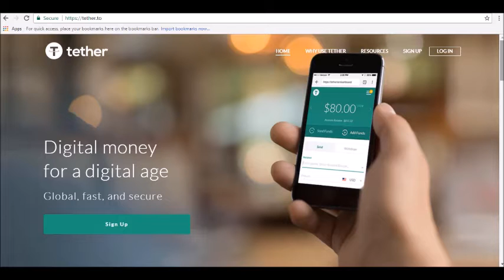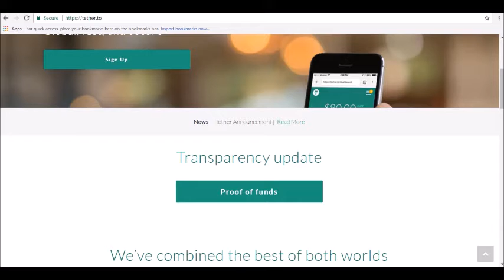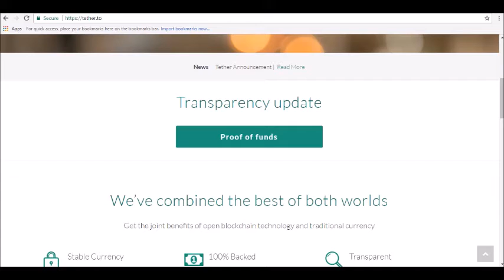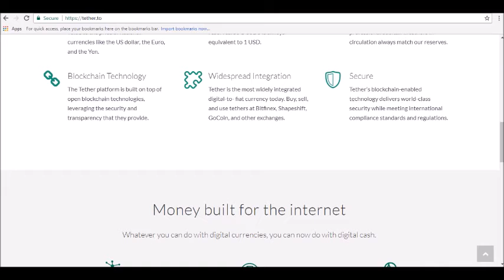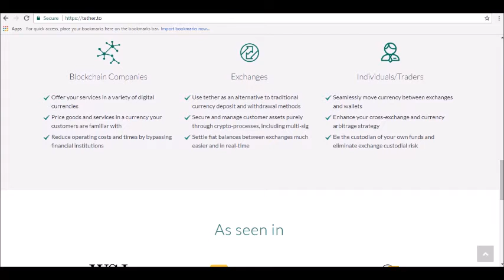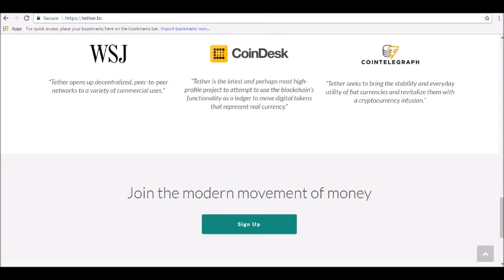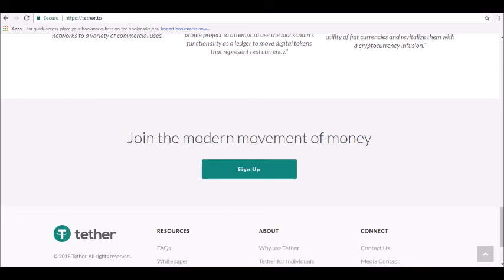Tether Price Prediction 2018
- Hey guys! where today we will be reviewing Tether Price Prediction 2018

There have been researches about cryptocurrencies and the future life of cryptocurrencies. Now as there are many cryptocurrencies available in the market it is very much difficult for the buyers to choose the correct altcoins.

Today, we will discuss about one such coin that is constantly in news and everyone’s mouth i.e. Tether coin which is also popular as USDT. Many investors and traders who are now well verse with the cryptoworld are betting on various altcoins going to raise in the near future. But there are very much possibilities of the coin not going so high and you might not earn the required profits.

So the question that rises is What is the future of Tether (USDT) Coin? Will it rise or not? The answer lies in the article where we have given the description of the coin and we have also predicted the Tether Coin Price Prediction for 2018, 2019 and 2020 respectively...tune in for our full review!